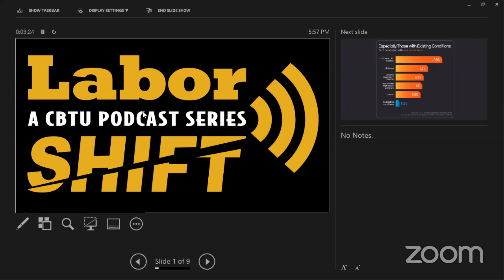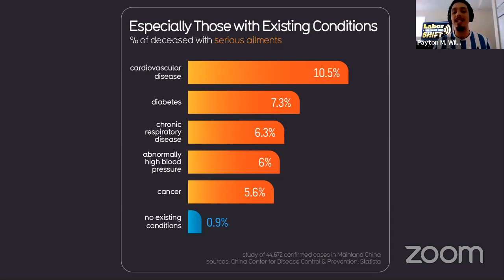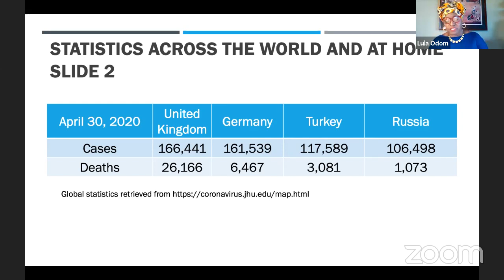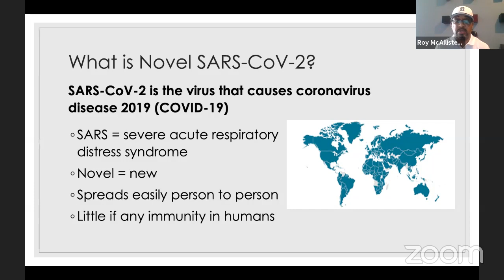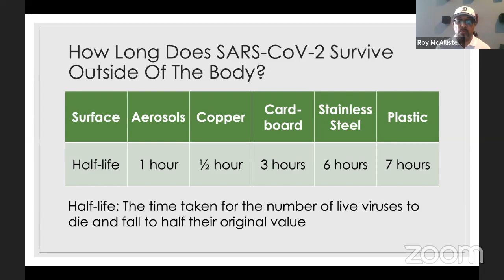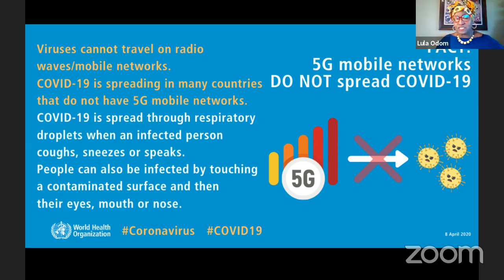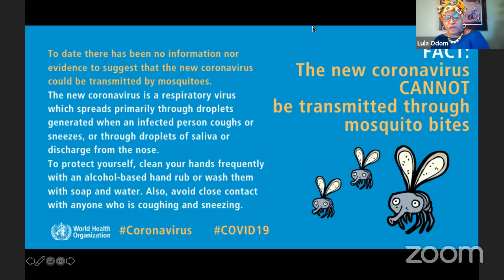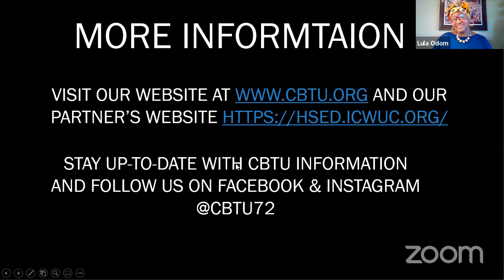CBTU Labor Shift 1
We are living through the greatest health crisis in America in 100 years, a pandemic that has taken a cruel human toll. Facts and opinions have gotten blurred, leading to confusion, unwise choices or inaction. Join in a myth-busting COVID-19 podcast hosted by Terry Melvin, president of the Coalition of Black Trade Unionists (CBTU).